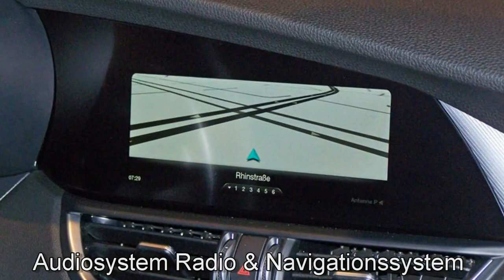Alfa Romeo Berlin